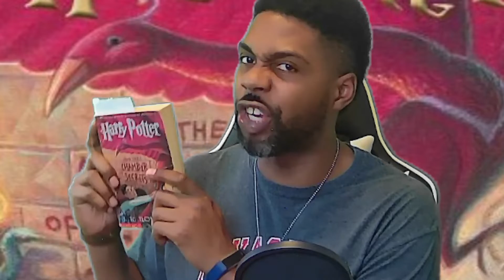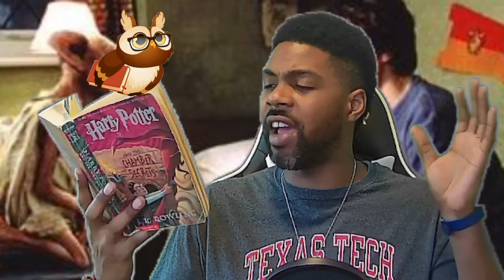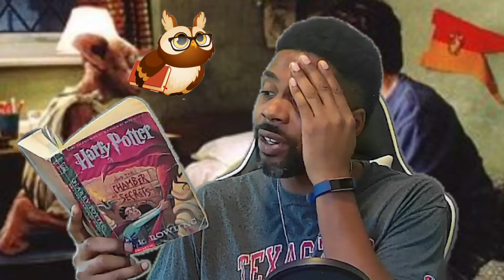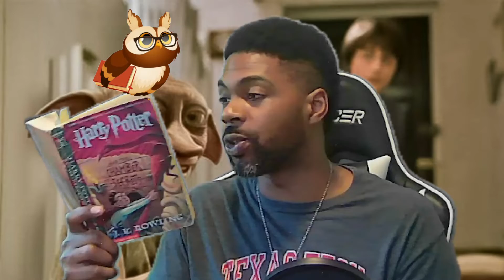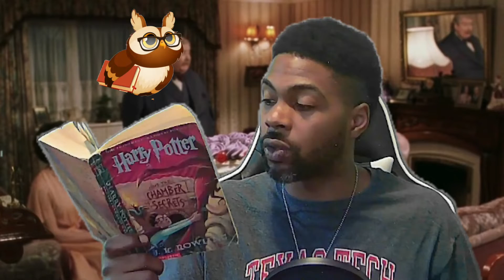Wayne Reads | Harry Potter and the Chamber of Secrets "Dobby's Warning"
Hello and Welcome to Wayne Reads!

Each week we will be taking new adventures in reading. As we read, if you like to follow along and learn the words, just hit the CC button. See you on the next adventure! This is chapter 2 of Harry potter and the Chamber of secrets.